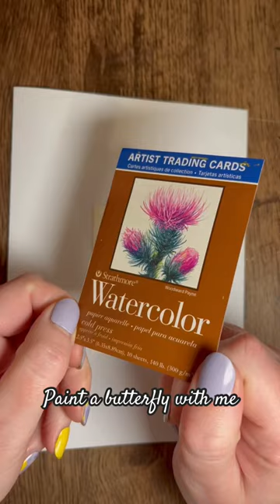Artist Trading Card “wings”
🔗LINKS🔗

Holbein acrylic gouache

Black velvet silver paint brush

Paint palettes

Strathmore watercolour Trading cards

Trading card sleeves

⭐️Amazon wishlist

Thankyou for watching and supporting my channel xx